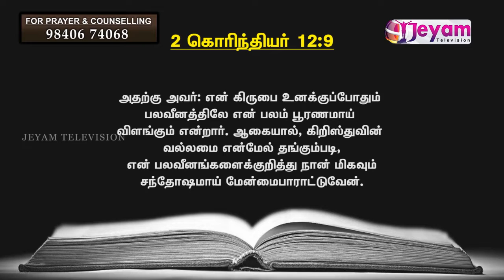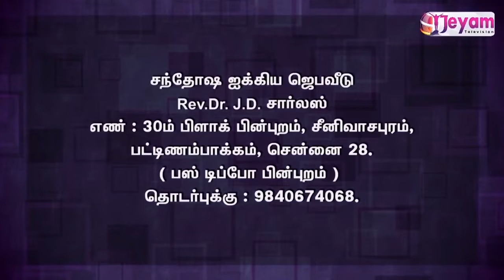Epi-73 | Paraloga Santhosham | Rev.Dr.J.D.Charles | Jeyam Tv